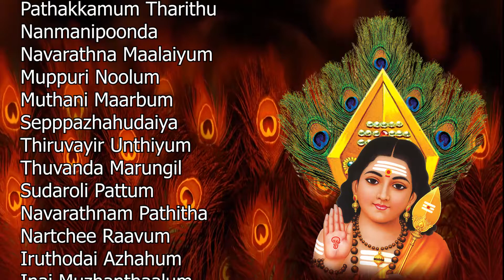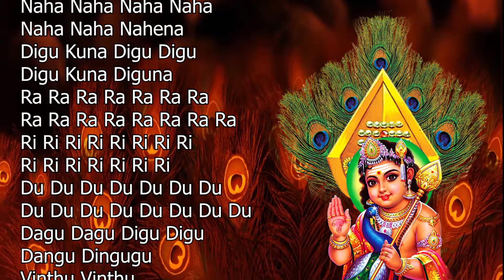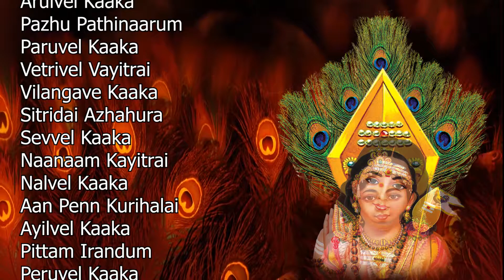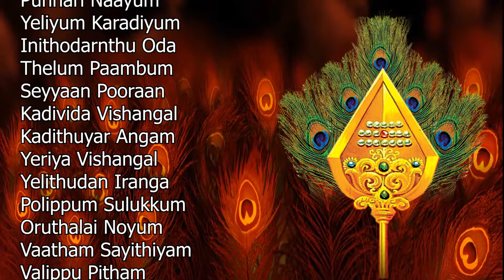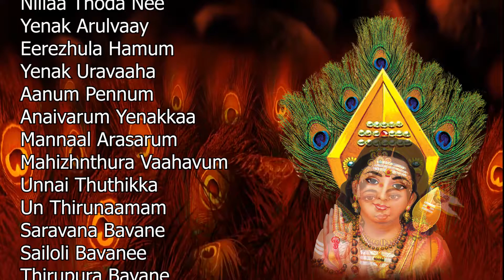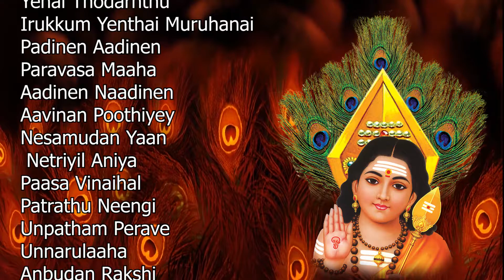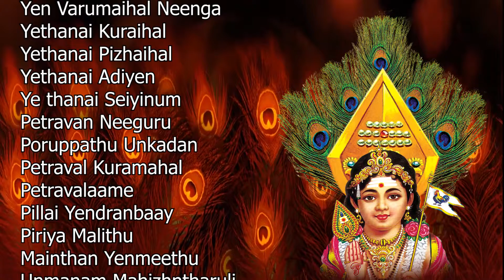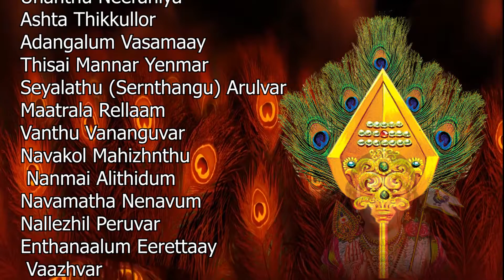Kandha Sashti Kavasam/ English Lyric Video